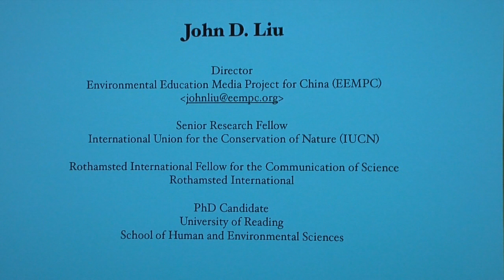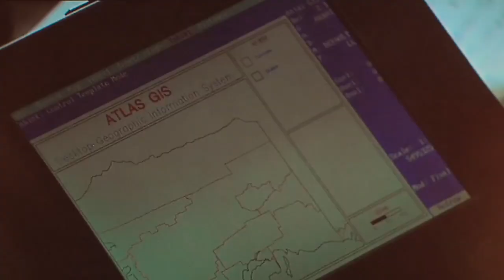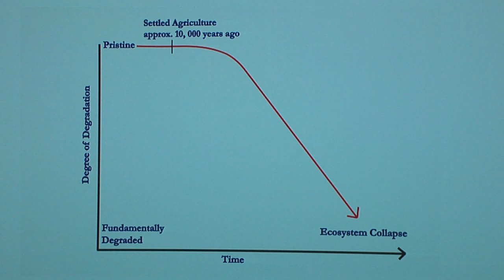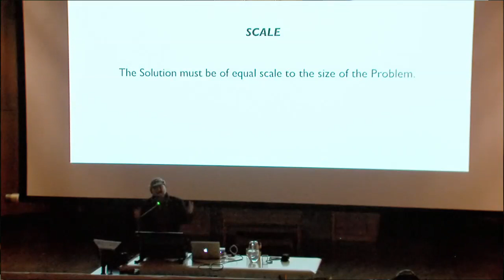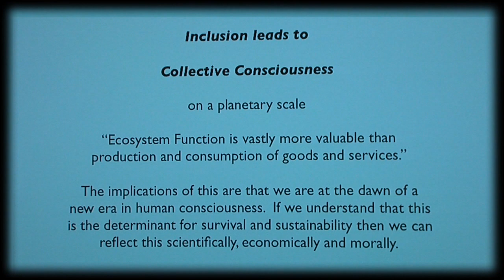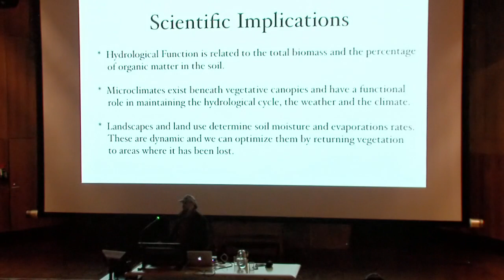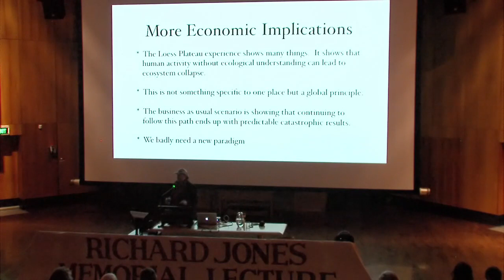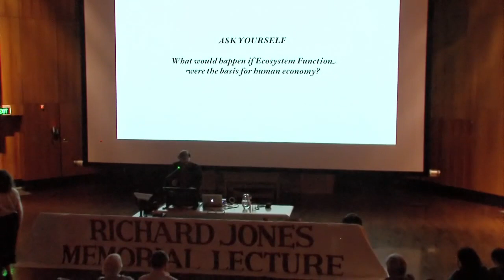20th Richard Jones Memorial Lecture 2011: John D. Liu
John D. Liu presents the 20th Richard Jones Memorial Lecture (2011) on "How We Got Here and the Pathway to Sustainability".